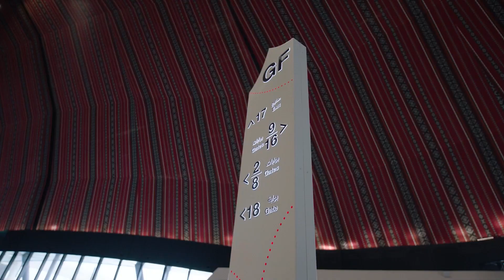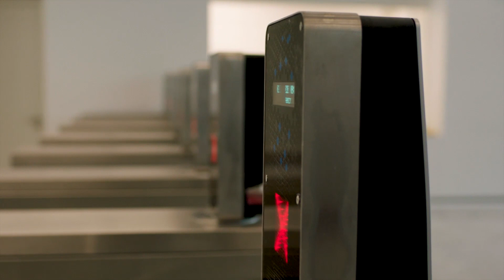The INCREDIBLE Qatar 2022 World Cup Stadiums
General views of Qatar 2022 World Cup stadia as the footballing world gears up for the tournament in December of next year.

Includes footage of Al Bayt Stadium, Education City Stadium, Al Janoub Stadium, Khalifa International Stadium and Ahmad Bin Ali Stadium in Qatar.

Courtesy - Qatar 2022